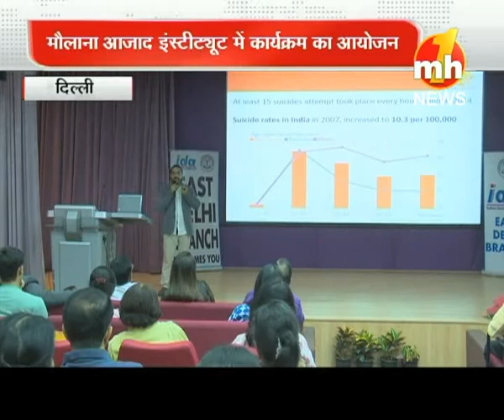Stress, Spirituality & Science: Special Session in Maulana Azad Institute of Dental Sciences